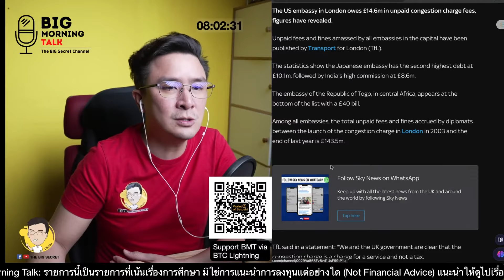สถานฑูตสหรัฐในอังกฤษ ไม่ยอมจ่ายค่าปรับ